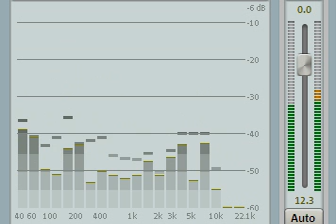Gham Badhe Aate Hain Qatil Ki Nigahon | Jagjit Singh | Ghazal.